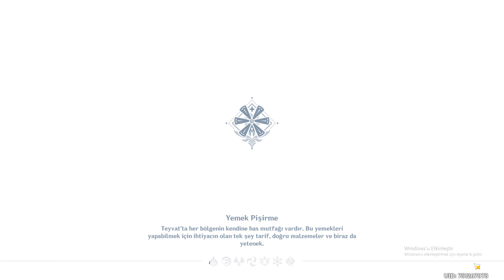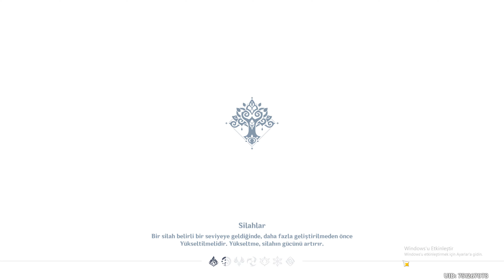BALIK TUTMACA BALIK OKUNU GELİŞTİRDİM GENSHİN İMPACT